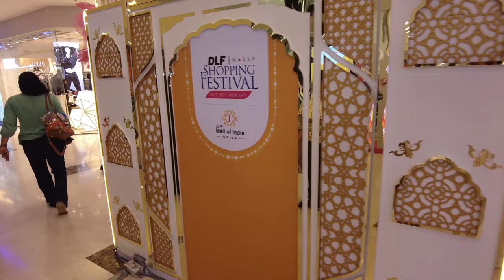S3: Au Revoir My Dear Friends!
Some people are just built in the same utensil as you and its always awesome to spend time with them. Bidding farewell to a bunch of the sweetest people I know. Thanks for everything and see you guys super soon. Love Love Love.

Jai Guru Ji Shukrana Guru Ji